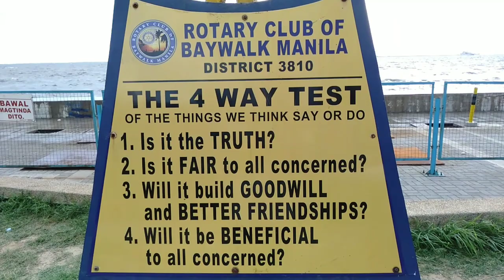MANILA BAY UPDATE JULY 10 2019/ pang worldclass na ba ?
Manila bay
Save manila bay
Manila bay 2019
Manila bay updates 2019
New manila bay
Manila bay cleanup
Manila bay rehabilitation
Bagong anyo ng manila bay
Tatak Duterte
Duterte effect
MMDA
DPWH
DPS